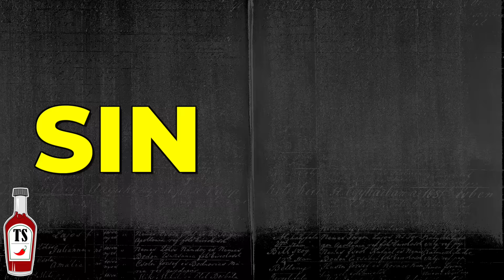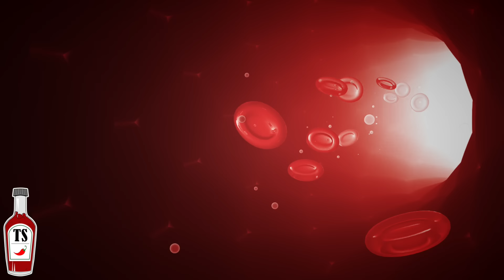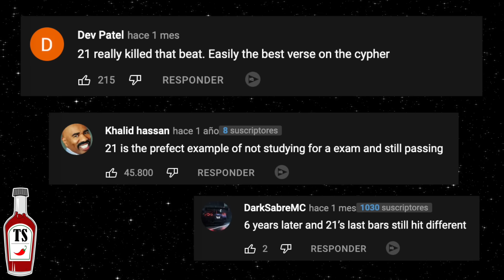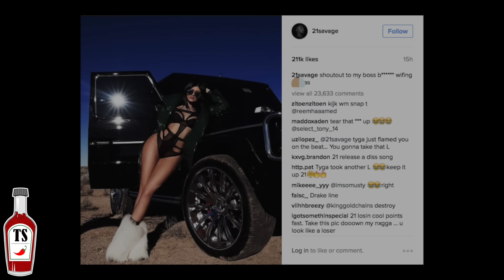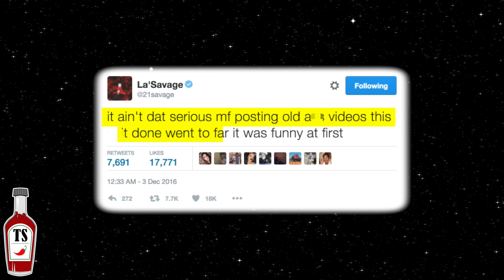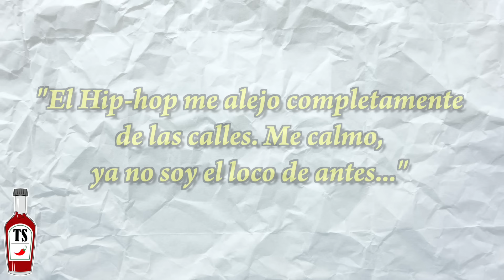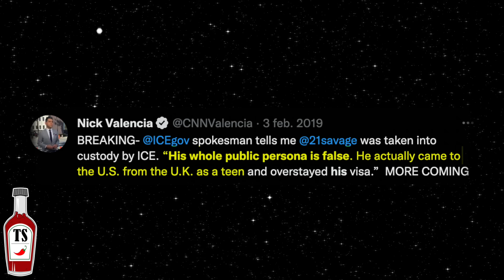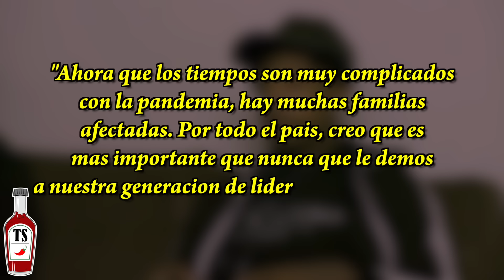21 Savage y su CRUEL HISTORIA…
✅ El rapero 21 Savage es sin duda de los más iconicos dentro la historia del Rap y Hip-hop, por hacer temas historicos como "inmortal", "x" o "bank account" las cuales han recibido millones de visitas. Llegando a ser subtituladas al español por miles de fans. Colaborando con Post Malone, Travis Scott y demas. En este documental he incluido fragmentos de entrevistas, como en las que explica su mítico tatuaje de la frente...

👕PRONTO NUEVO MERCH!